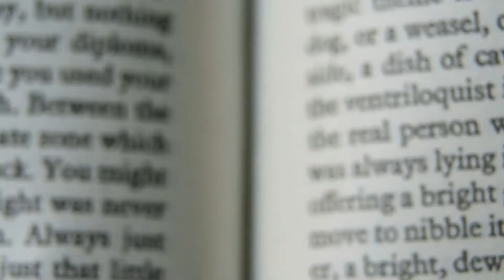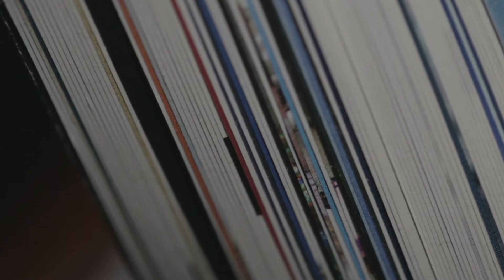Gator House Publishing: Connecting Authors with Readers.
Web Design | Social Media Management | Video & Animation Production | Charleston, SC

We are Charleston South Carolina's leading media design and brand management firm.  We offer our clients a robust suite of creative services and the industry's best options for publishing content on social media and the web. We are a team of super bright, super friendly design and marketing professionals that will help bring your ideas to life, develop your brand identity and celebrity, offer you insights into how to reach more customers, and provide you with the knowledge you need to increase sales and grow your business.  We offer complete social media and web based marketing solutions from logo design, photography & video services, article writing, email newsletters, and SEO to full management services so that you can focus on running your business while allowing Crown Media Studio to optimize your brand strategy and marketing campaigns.